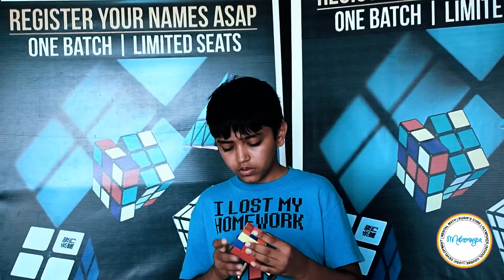VATSAL solving 3x3 Rubik's cube.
This year, this session of rubik's cube, we trained a lot of aspirants. These kids habe learned how to solve the 3x3, 2x2, pyraminx, and the mirror cube. Vatsal can solve them all.